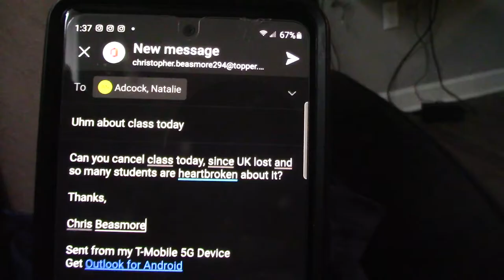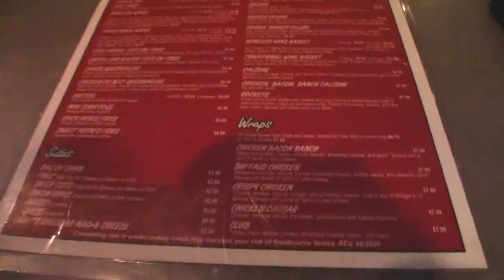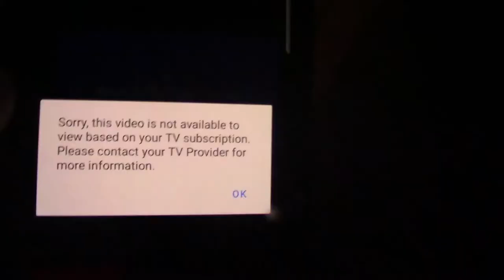The Worst Day Of Being A WKU Fan VLOG!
In this video, we watched a lot of basketball games because it was March Madness time.

As always stay positive!